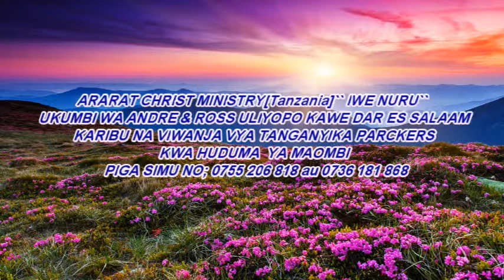SOMO LA UKOMBOZI WA NAFSI IYOPIGWA NA KUMIIZWA